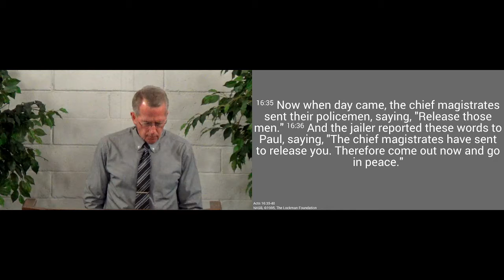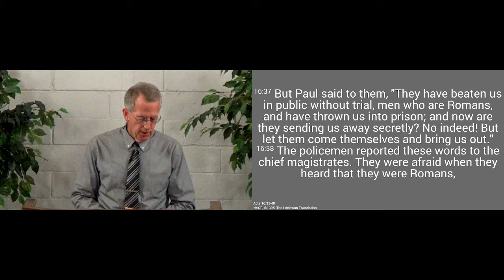211010am - That the Door Might Remain Open for the Gospel - Acts 16:35-40